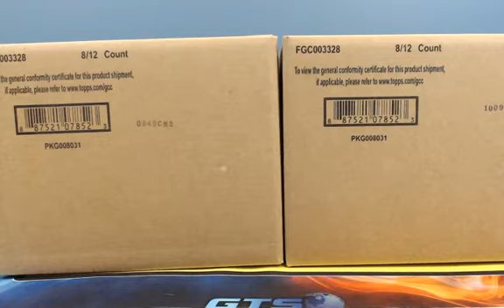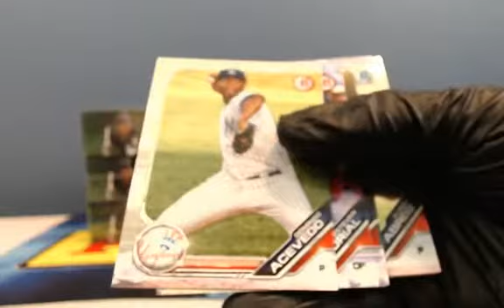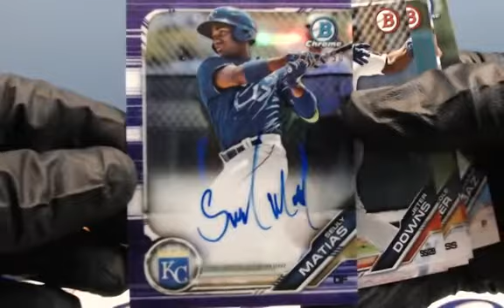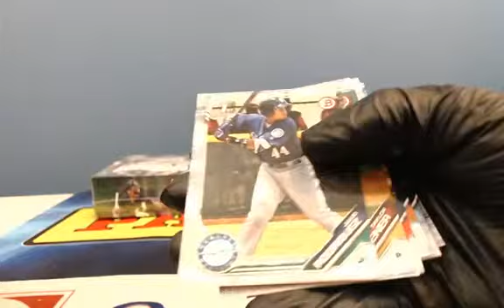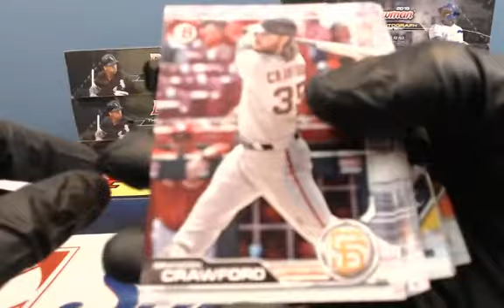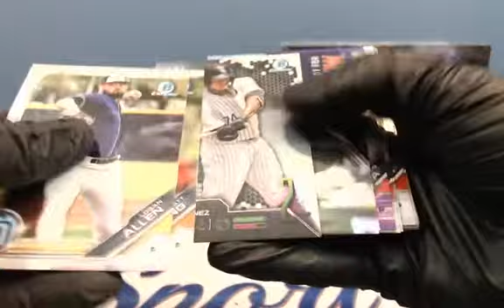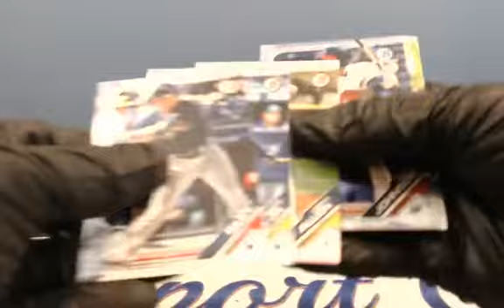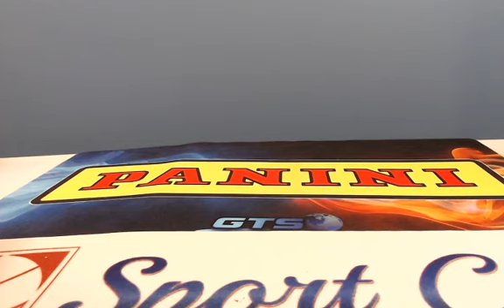2019 Bowman Chrome Baseball 16 Box 2 Case Ebay Player Break April 27, 2019